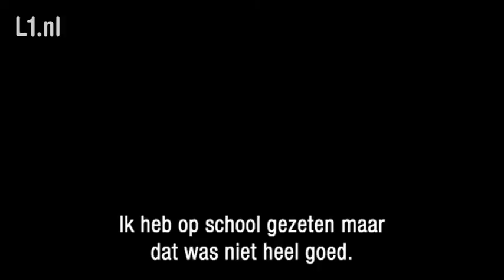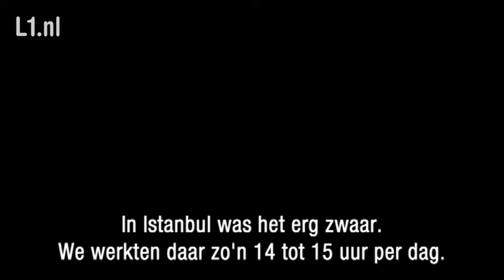Wie zijn de vluchtelingen in Weert? Economische vluchteling (17 september 2015)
In de Van Hornekazerne in Weert zitten al een paar dagen bijna 1000 vluchtelingen. Ze vinden er eindelijk rust na een helse tocht, vaak vanuit Syrië door Europa naar Nederland.